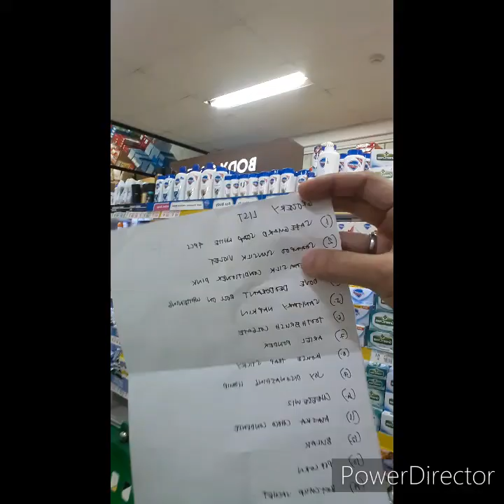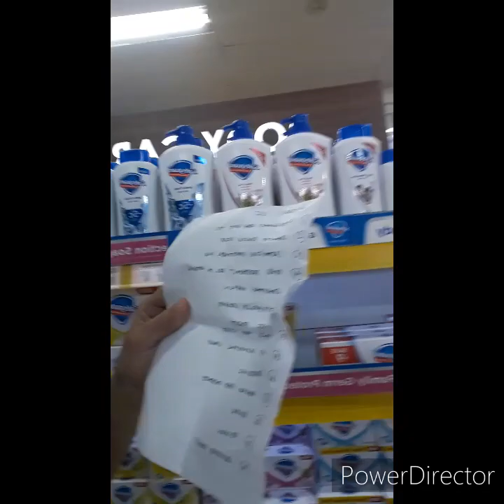Work 1hour break time - Tara mag-grocery muna tayo.